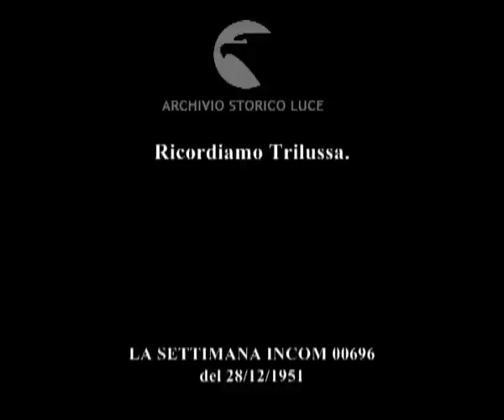Ricordiamo Trilussa.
Descrizione sequenze:studio di Trilussa ; Trilussa seduto alla scrivania legge una sua poesia ; persone entrano in uno degli edifici dello zoo di Roma ; Anna Magnani di fronte ad un pubblico recita al microfono una poesia di Trilussa, il poeta degli animali parlanti ; tra il pubblico, il sindaco di Roma ed altre autorità ;